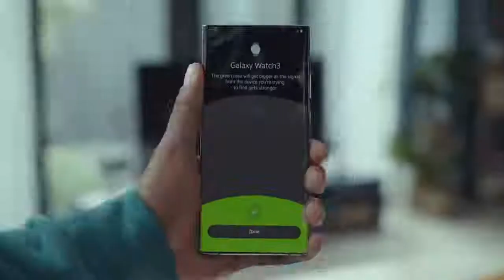SmartThings Find Can't find your Galaxy Buds or Watch : Samsung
Can’t find your Buds or Watch? Track them down easily with SmartThings Find. Simply open your SmartThings app and tap “SmartThings Find” to find your Buds or Watch.
Also, you can find your phone or tablet via Find My Mobile (findmymobile.samsung.com)
Lose your worries. Find your Galaxy devices easily.